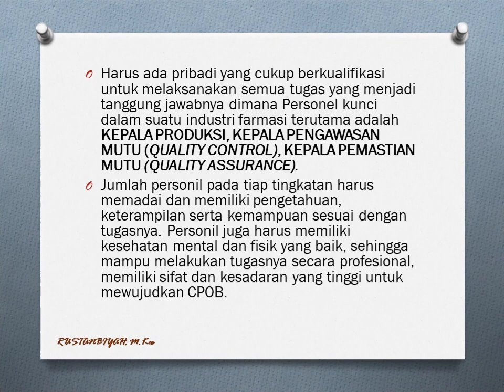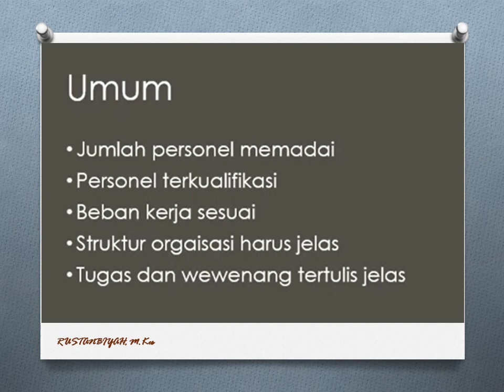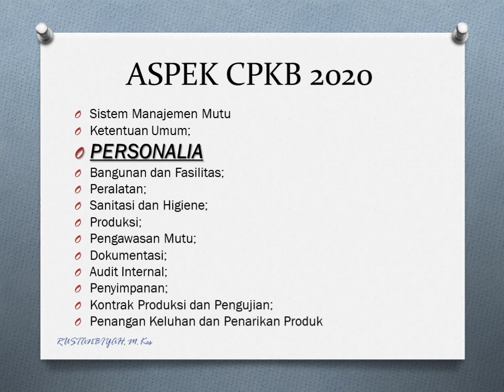PERSONALIA di Industri Farmasi#personalia#ProsesBisnisFarmasi#smkfarmasi#kurikulummerdeka